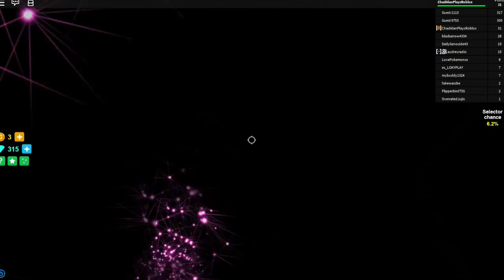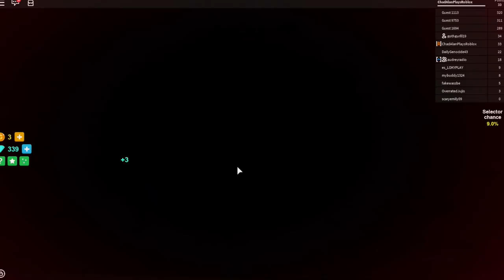Roblox Would You Rather with Audrey Gamer Chad Plays